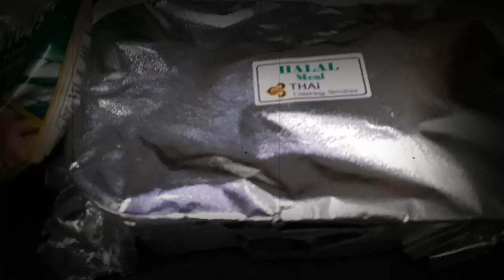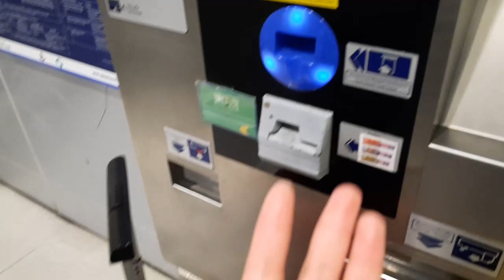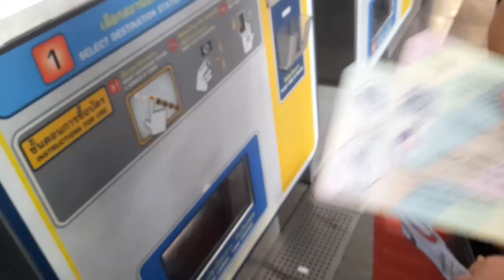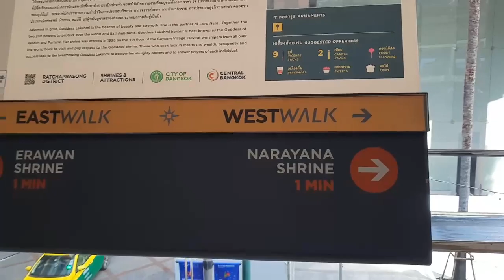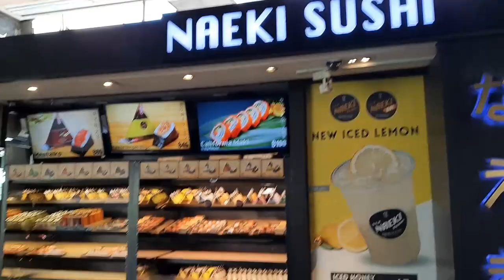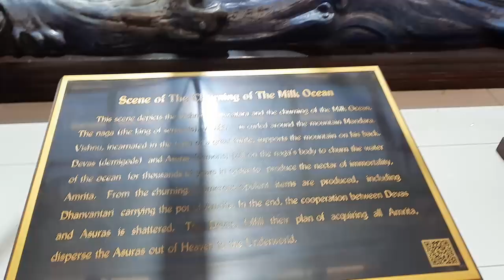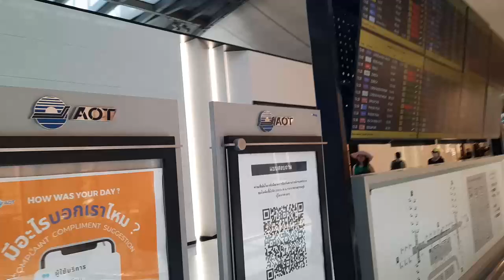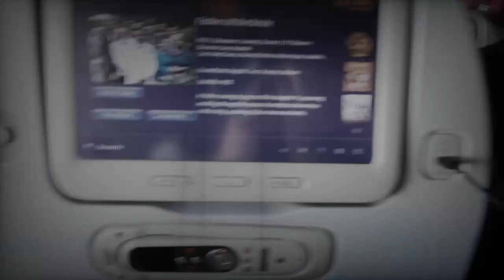Leaving Pakistan to Philippines & Stop Over Thailand